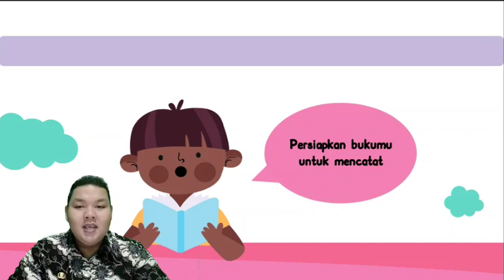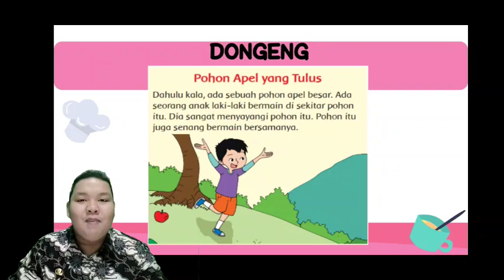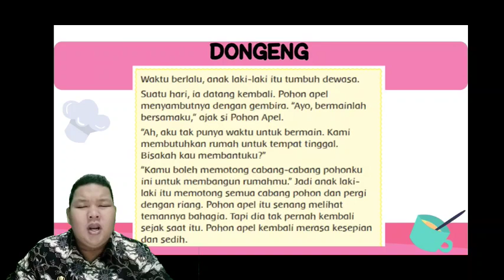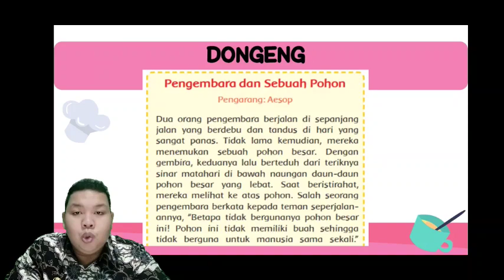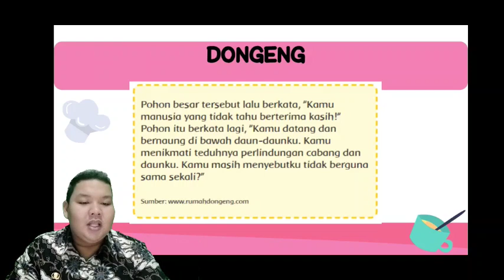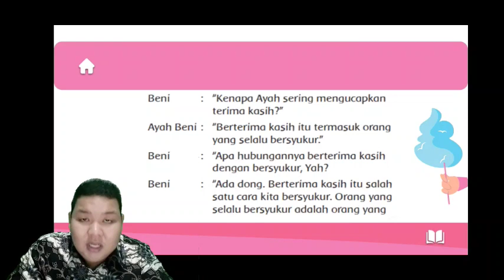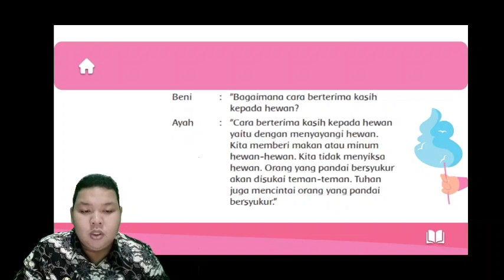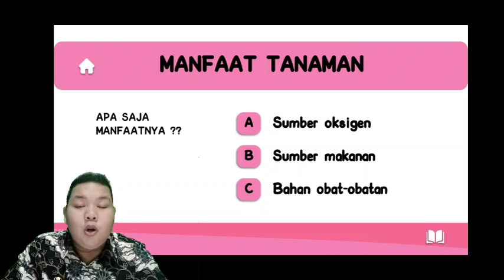KELAS 3 TEMA 2 SUBTEMA 1 PART 01